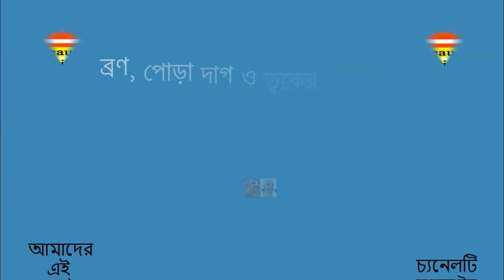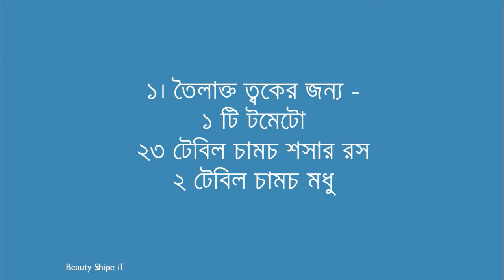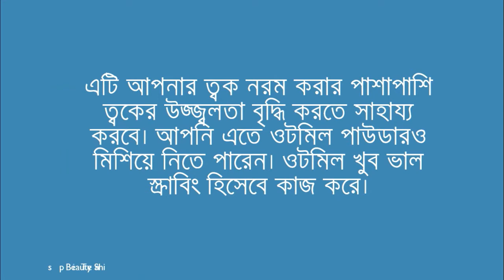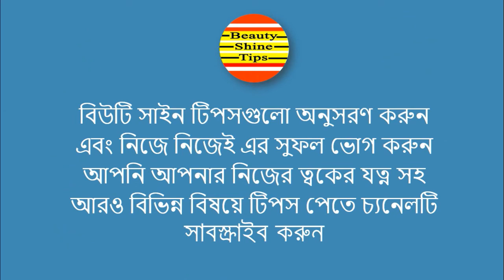Beauty Tips || ব্রণ, পোড়া দাগ ও ত্বকের উজ্জ্বলতা বৃদ্ধিতে দারুণ উপকারি টমেটো ফেসপ্যাক !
ব্রণ, পোড়া দাগ ও ত্বকের উজ্জ্বলতা বৃদ্ধিতে দারুণ উপকারি টমেটো ফেসপ্যাক ! ত্বকের উজ্জ্বলতা বৃদ্ধি করে ত্বক মসৃণ ও কোমল করে তোলার জন্য অনেক নামি দামি ক্রিম লোশন আমরা ব্যবহার করে থাকি। তবে জানেন কি প্রতিটি ত্বকের জন্য আছে আলাদা আলাদা ফেসপ্যাক ?